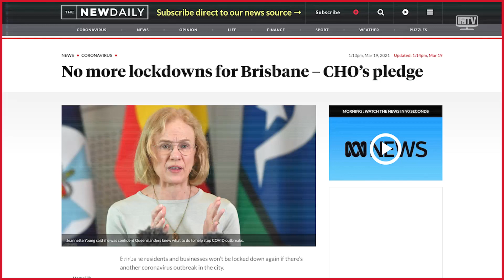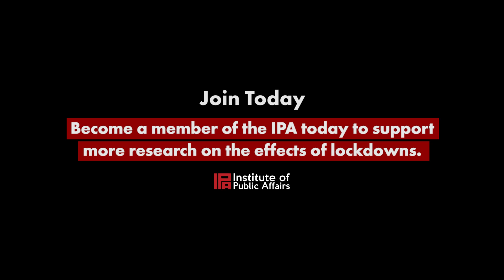The IPA Reacts To Brisbane's Lockdown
Queenslanders were told lockdowns were a thing of the past. They are not.

Watch the IPA - with The Australian's Sophie Elsworth and Adam Creighton, react to the new lockdown for the Greater Brisbane area, and explain why locking down these places is not the right decision.